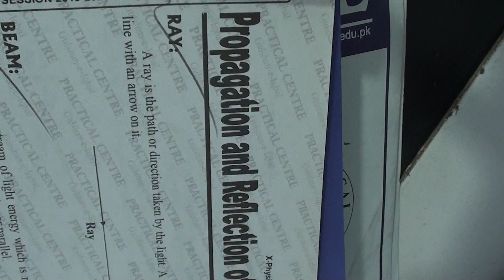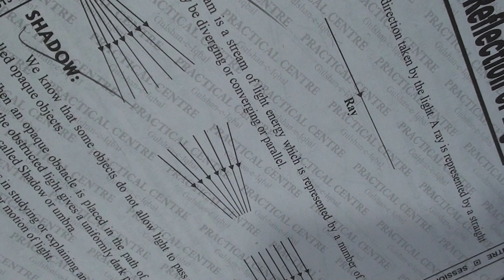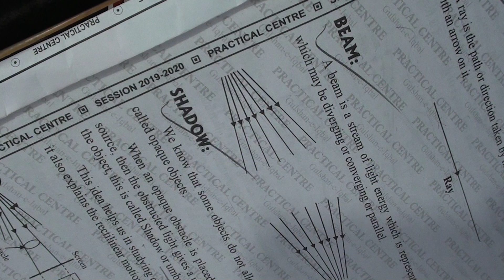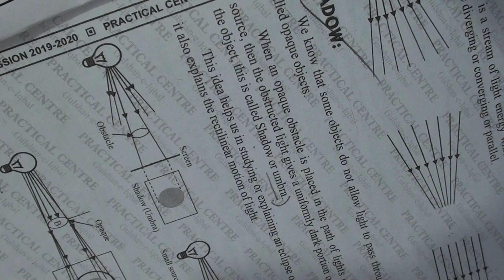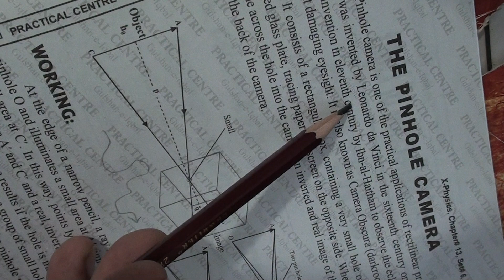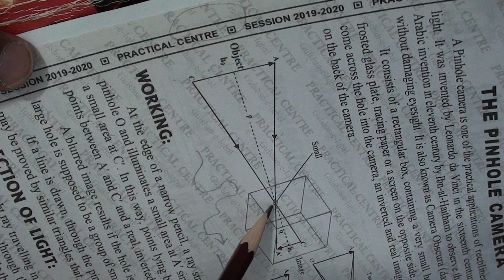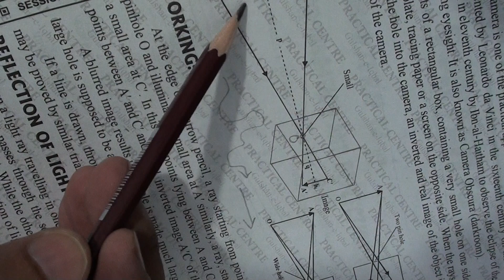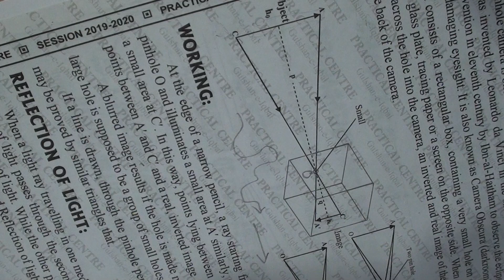Chapter: Propagation & Reflection of Light | Urdu/Hindi | X-Physics | Sir Salahuddin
Class: X
Subject: Physics
Board: Sindh Text Book Board  (Karachi)
Chapter: Propagation & Reflection of Light